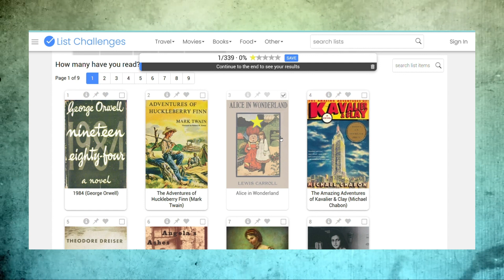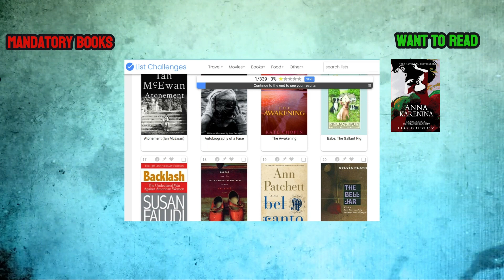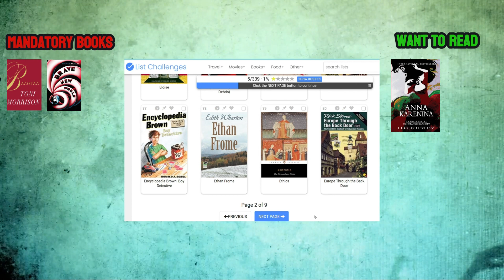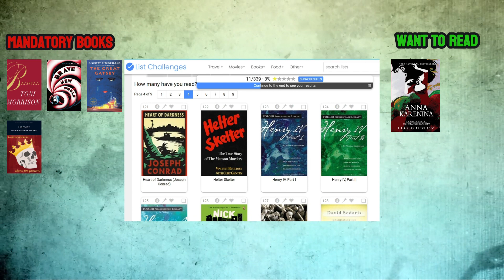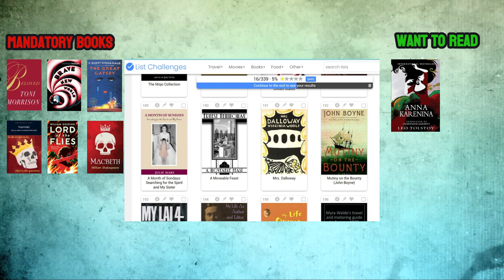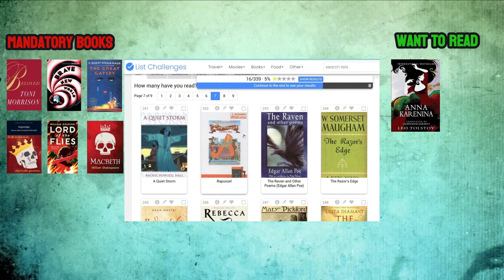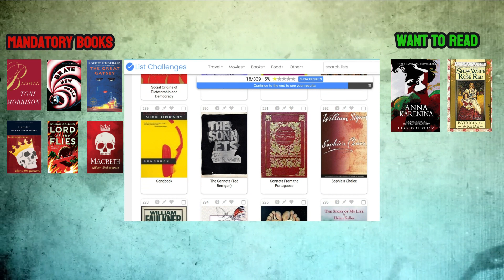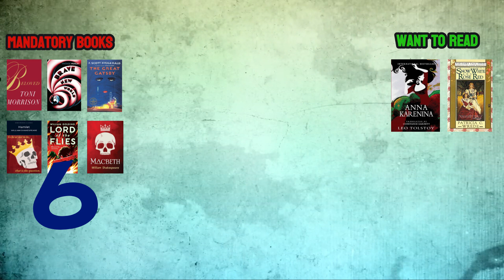I do the Rory Gilmore reading challenge | Utter Fail!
Can anyone tell that I messed up the screen recording the first time (apparently it doesn't follow switching applications!) and had to listen to the audio and try to redo all the timing?

Don't Forgot to Support Me!

All book covers taken from Amazon. All other images taken from stock sites with the exception of the Yale crest (taken from Wikipedia) and pictures of Rory herself, which are obviously from the show.